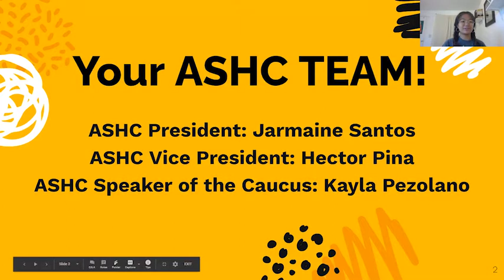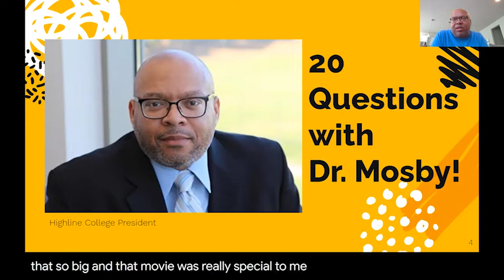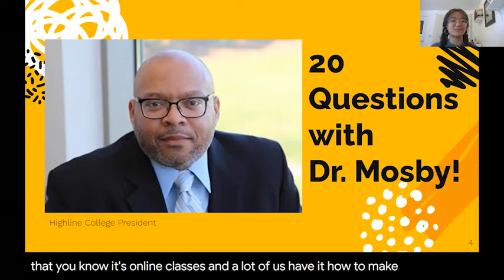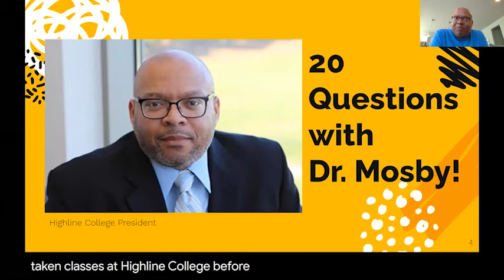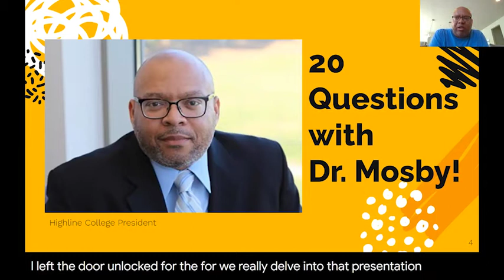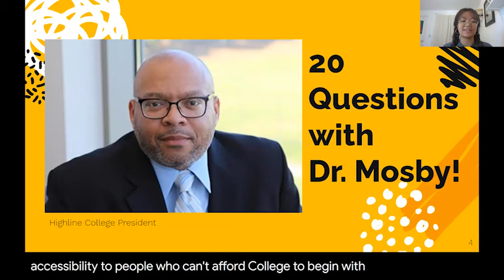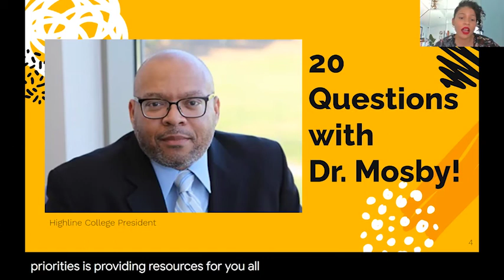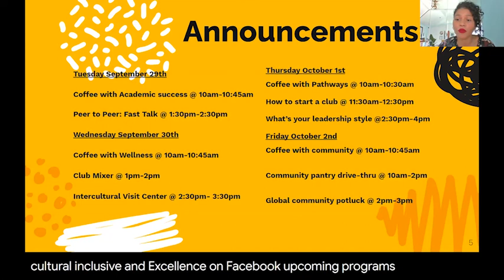ThunderWeek 2020: 20 Questions with Dr. Mosby and ASHC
The leaders of the Associated Students of Highline College (ASHC) student government interviewed our college president, Dr. John Mosby, in a fun Q&A format.